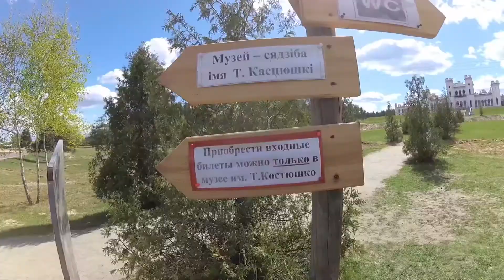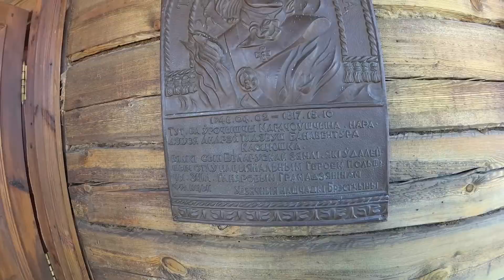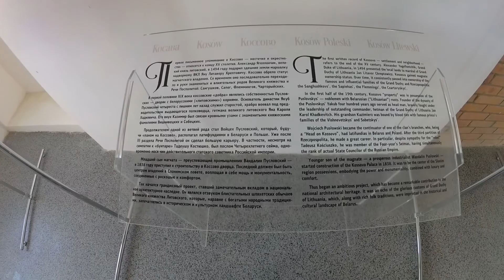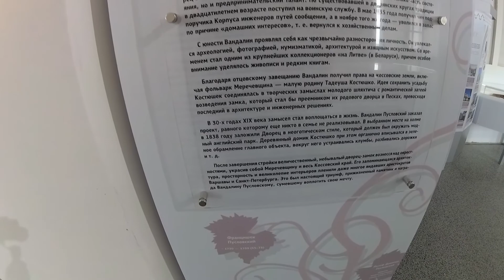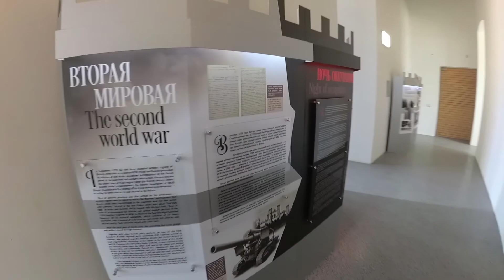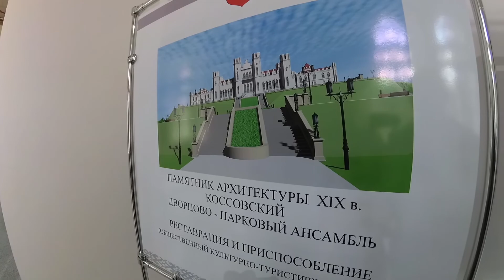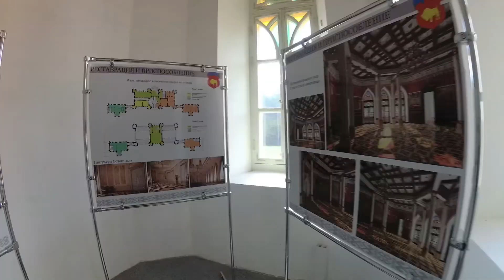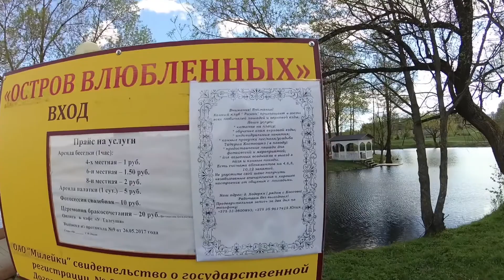Дворец Пусловских (Коссовский замок) в Коссово